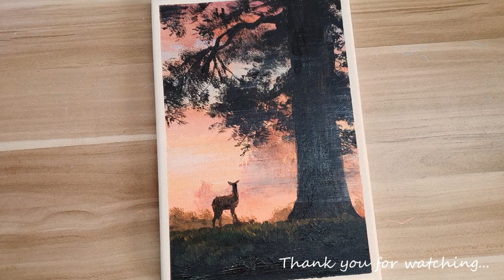Acrylic painting /Hi deer /Easy painting Tutorial # 187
# 187